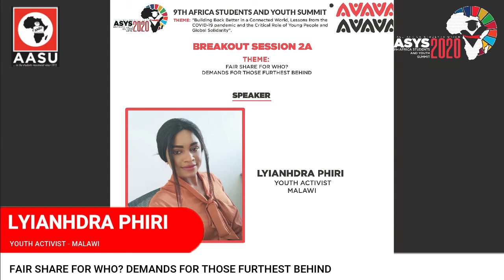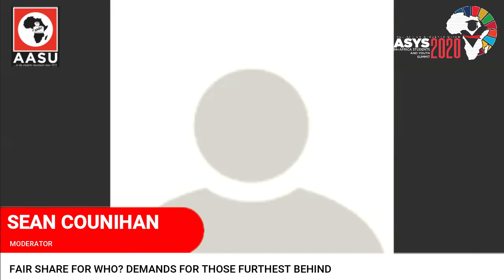9TH ASYS 2020 - BREAKOUT SESSION 2A